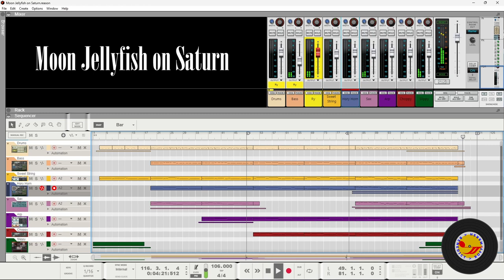Moon Jellyfish on Saturn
Another in what I now think will become an album with the theme of putting things that don't really belong together, together. In a distressingly musical format what with melodies and all, seeing most EM people seem offended by melodies. Muhahahaha.